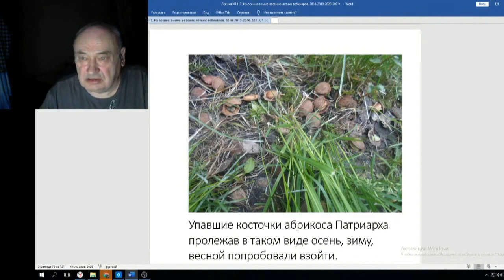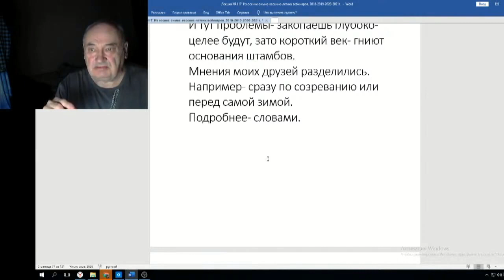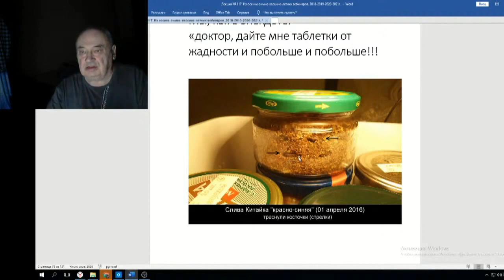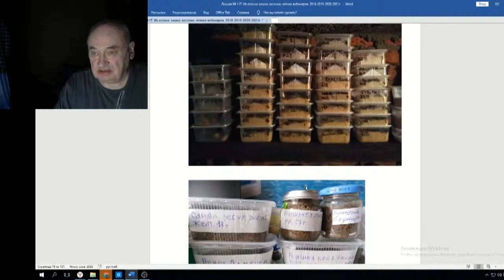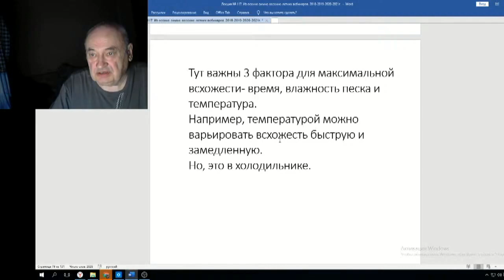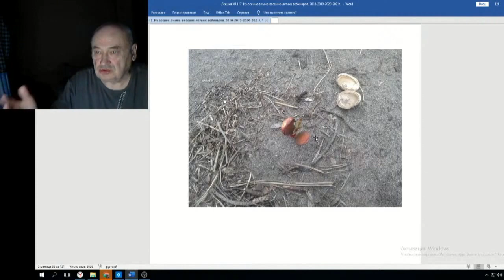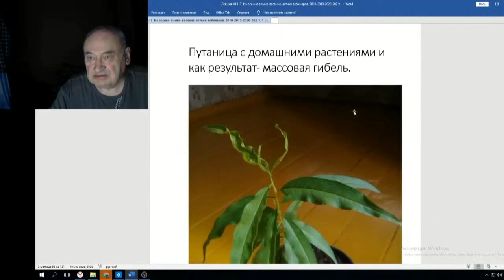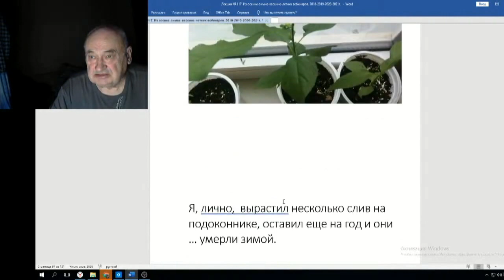Железов Валерий Вебинар 117 ч 5 Как вырастить дерево 10